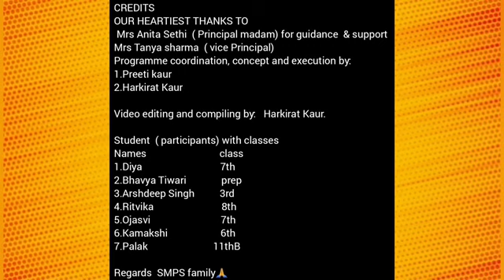St. Matthew's Public School Celebrates Basant Panchami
ST. MATTHEW'S PUBLIC SCHOOL
A-6, Paschim  Vihar New Delhi-110063